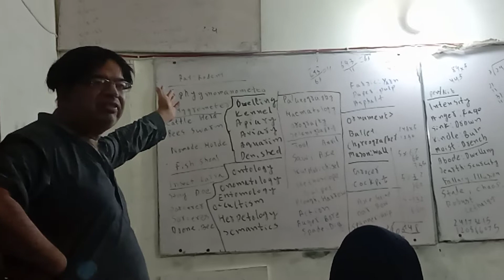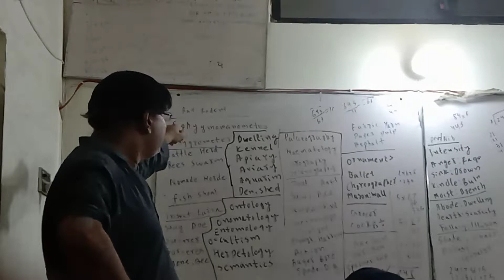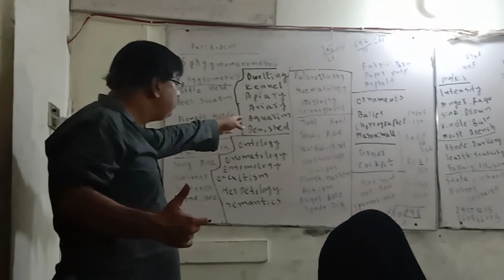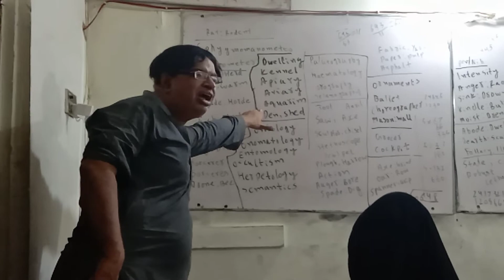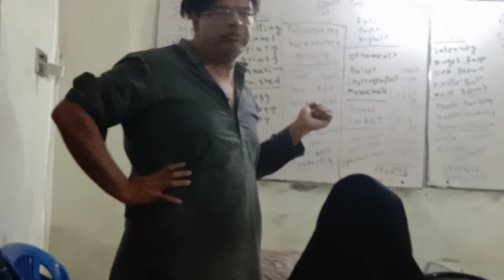English analogies part I